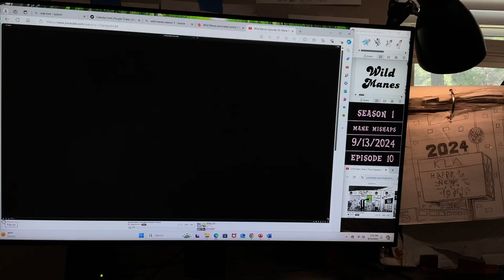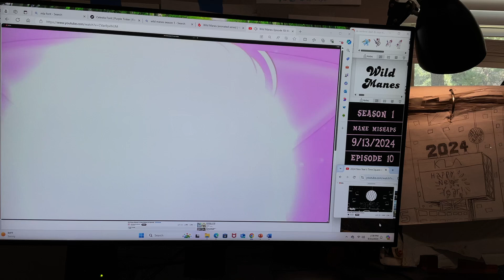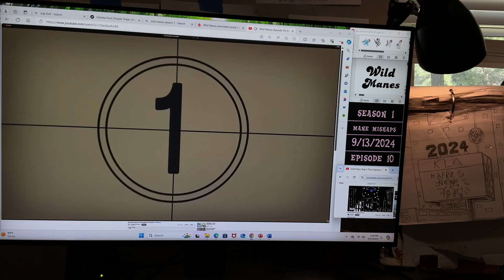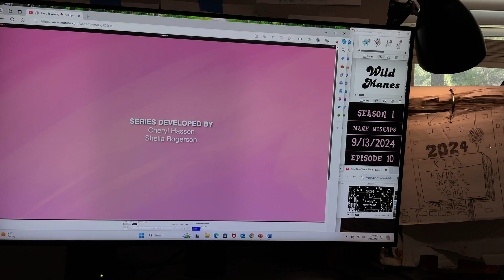Wild Manes ( 2024 ) Season 1 - 10 Mane Mishaps